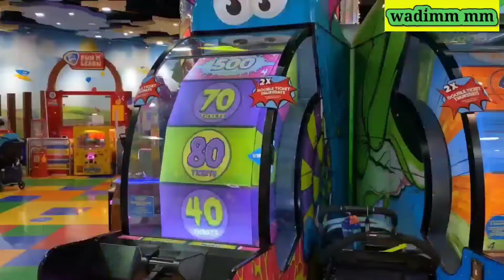IBN Battuta Mall Dubai (Mall)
Bakhtiar Khan

@ibnbattutamall ibnbattuta (mall)